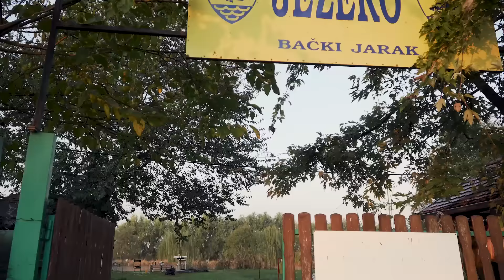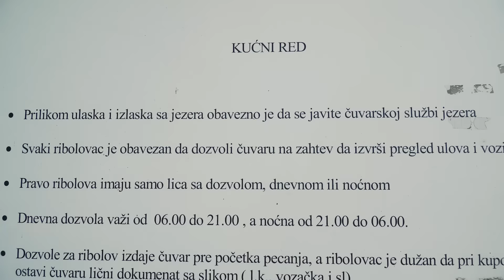Priče sa vode ep. 8 26.11.2019. Bački jarak